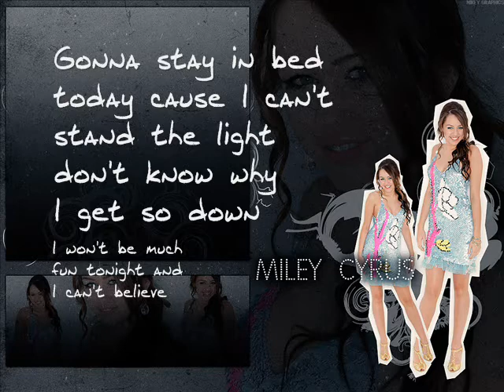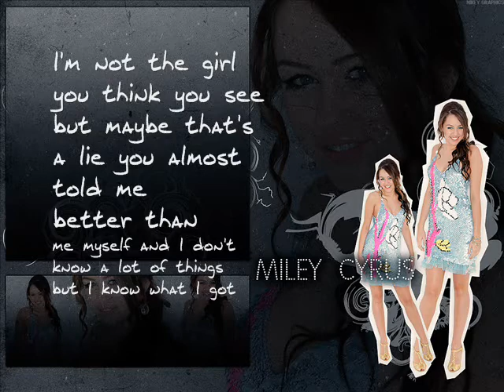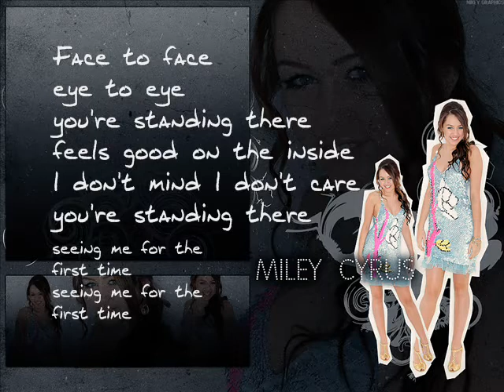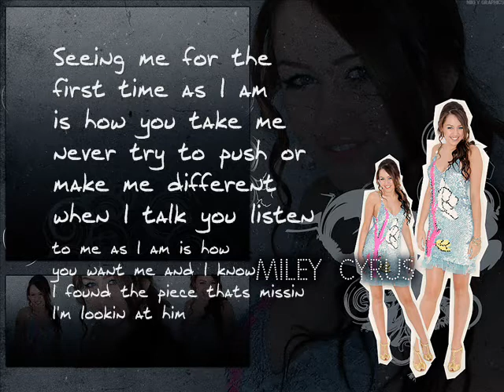Miley Cyrus - As I am (Lyrics on screen)